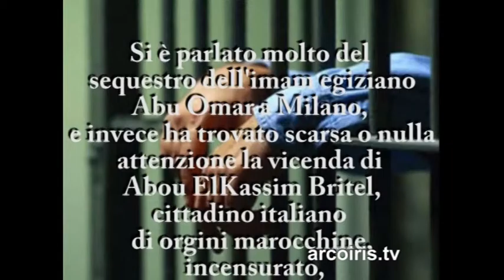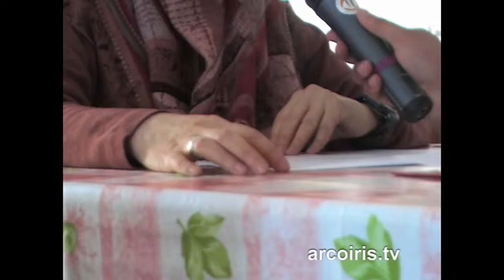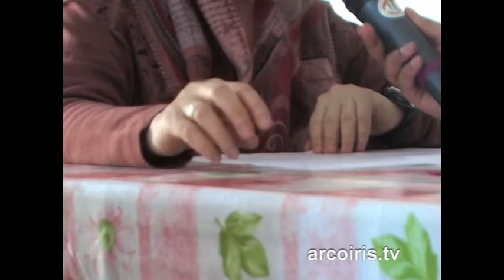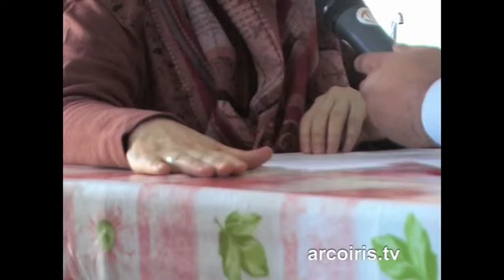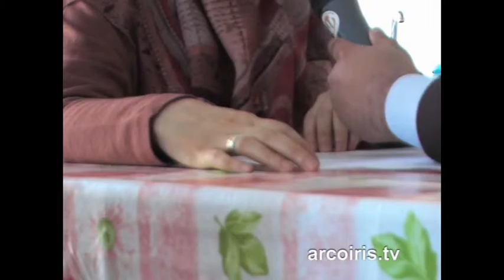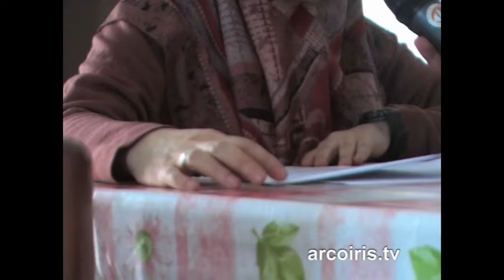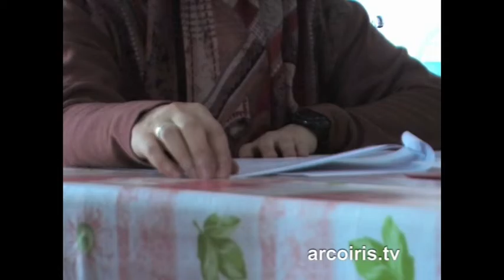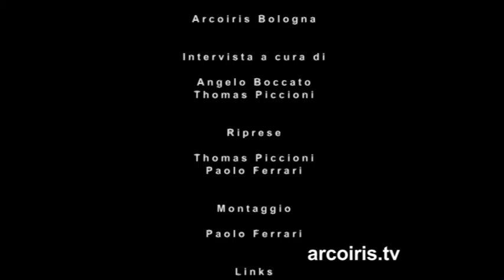Il caso Britel - La Tana del Satyro intervista Anna Lucia Pighizzini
Dall'11 settembre 2001, giorno del sanguinoso attentato alle Twin Towers, ci è stato detto che il mondo è cambiato e che erano necessarie nuove regole perfronteggiare la minaccia globale del terrorismo: negli USA è entrato in vigore il "Patriot Act", atto che ha ridotto fortemente le libertà civili dei cittadiniamericani, sono state scatenate le guerre in Afghanistan e in Iraq, è stato aperto l'infausto carcere di Guàntanamo e abbiamo conosciuto il drammaticofenomeno delle extraordinary renditions, rapimenti e deportazioni segrete operate dalla Cia, sostenuta in questi sforzi dalle intelligence e dai governidegli alleati europei, africani ed asiatici. Si è parlato molto del sequestro dell'imam egiziano Abu Omar a Milano, e invece ha trovato scarsa o nullaattenzione la vicenda di Abou Elkassim Britel, cittadino italiano di origini marocchine, incensurato e sottoposto ad extraordinary rendition nel marzo2002, deportato dal Pakistan al Marocco, liberato senza accuse nel maggio 2003, nuovamente imprigionato nello stesso mese e condannato, in unprocesso non equo, a 12 anni di prigionia, ridotti a 9 in appello.Tutto questo nella generale indifferenza dell'informazione, della politica edella diplomazia.Abbiamo incontrato Anna Lucia Pighizzini, moglie di Abou Elkassim Britel, (convertitasi all'Islam con il nome di Khadija)per parlare della vicenda di suo marito, un abuso e una gravissima erosione dei diritti umani ai danni di un nostro concittadino, che offre moltispunti di riflessione alla tesi dominante secondo la quale, in nome della sicurezza è lecito sacrificare le libertà individuali.Intervista a cura di Angelo Boccato
Produzione: Arcoiris Piacenza
Collaborazione: Arcoiris Bologna